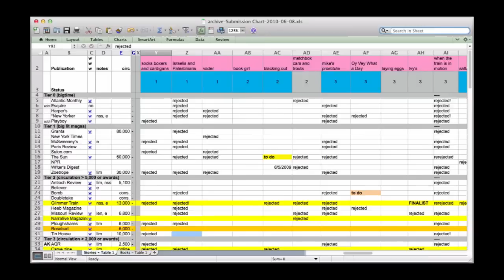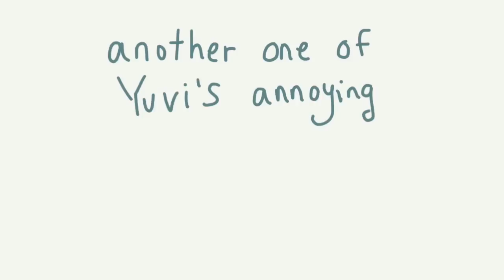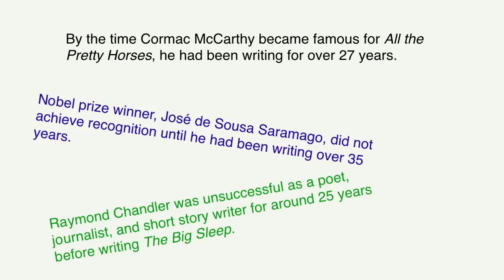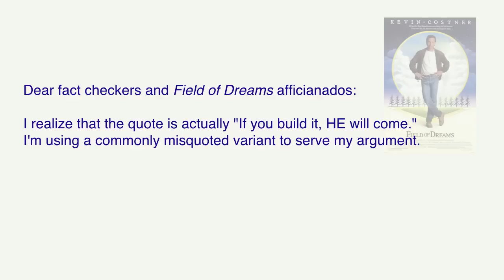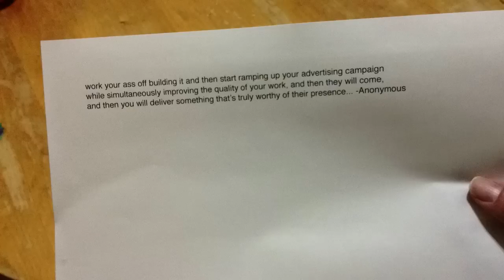10,000 hours (Failed Writer #11)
So I intended this video to be about the way I once organized my whole submission plan for magazines. I had this fancy pants spreadsheet characterizing my every step. But a few minutes into making this video, I realized how much I have changed over the years. Now there's a wife. There are kids. I don't have time to fetishize the process. But it's more than that. I also see how we writers are so compelled to obsess over the accolades we think we deserve before fully maturing our writing chops. And so this video turned into a talk about the need to write. To write a lot.

Without doing a lick of research (or even bothering to read his book), I swiped Malcolm Gladwell's notion that it takes 10,000 hours to master a particular craft. (Don't quote me on this!) I just love the idea of that number because it is a damn big number. And I think it is roughly true. It takes a long time for most of us mortals to get good at writing.